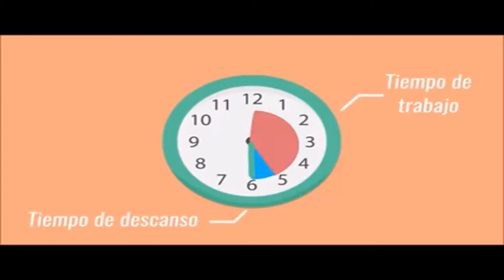Claves para Teletrabajo eficaz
Contenido extraído de plataforma 'Creatubers'. Editado por Spectrum para fines educativos.